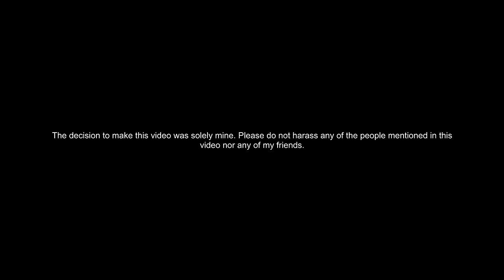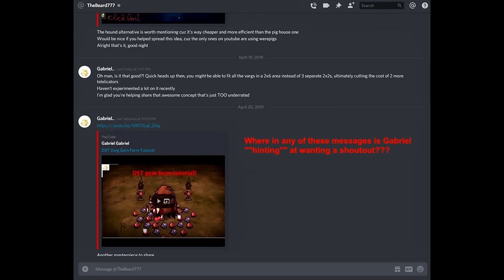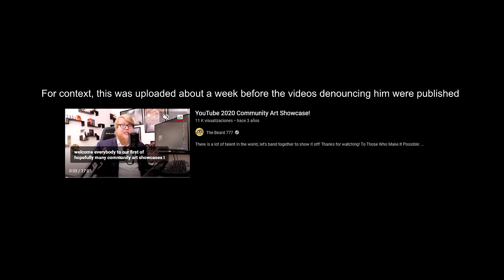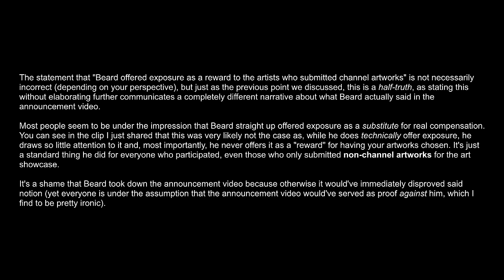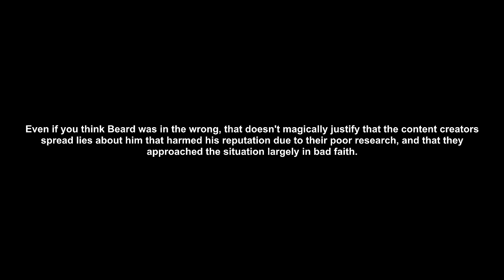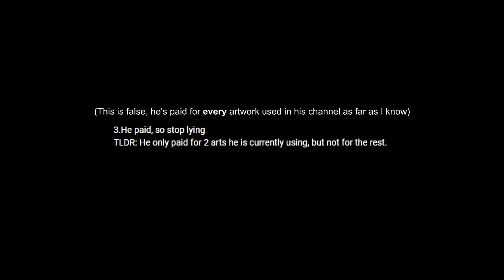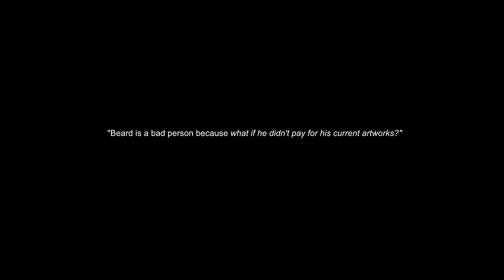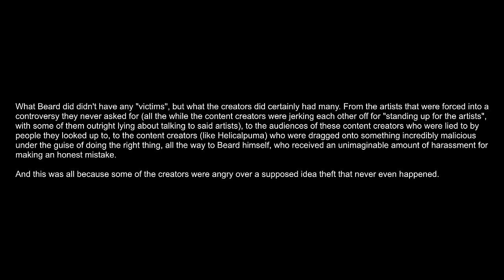The Truth Behind DST's Biggest Controversy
There is extra information as well as corrections that appear on screen in many parts of the video, so pausing is recommended to fully understand everything.

Please don't just blindly follow what content creators tell you to do, especially when someone's reputation is at stake.

0:00 Intro
3:49 The Gabriel Varg farm situation
7:42 Jakeyosaurus is a hypocrite and Gabriel's awful attitude towards Beard
9:34 Aftermath of the Varg farm situation
11:43 The Art Theft scandal
13:03 The "Art Showcase"
15:06 Beard requesting "free" artworks
16:34 The "art contest" """scam"""
17:52 "There was no mention of compensation"
19:39 "Paying his artists with exposure"
25:31 "Beard profited from artworks he didn't pay for"
28:18 Some thoughts
30:38 Beard's reaction and responses
33:18 Response from the "victims"
34:46 James Bucket's (and other creators') actions
41:03 James Bucket's video and personal attacks
47:28 Recap and conclusion